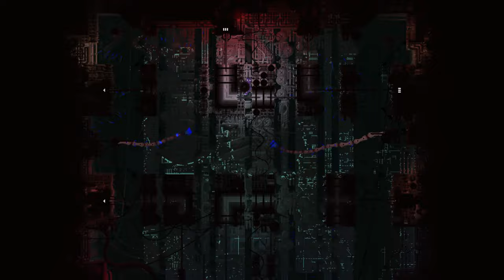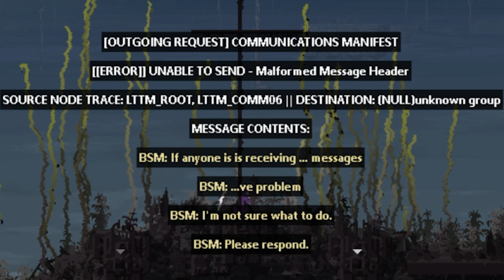Luna - Rain World Downpour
To see what came before...

Dang.

Time to Go towards the cause of all this ruckus now. We're on our way.

[going on a trip a few days so next video will be at least a week from now.]